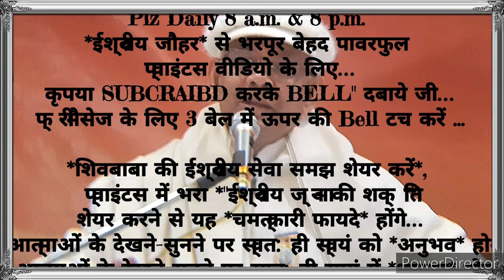२१दिन अभ्यास से 👉अभी से ही राजाई के दिव्य अलौकिक संस्कार इमर्ज करने वाले 🇲🇰ईश्वरीय🇲🇰 गुह्य प्वाइंट्स